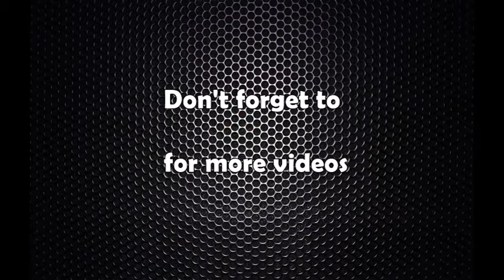शेरबहादुर देउवाको भनाई